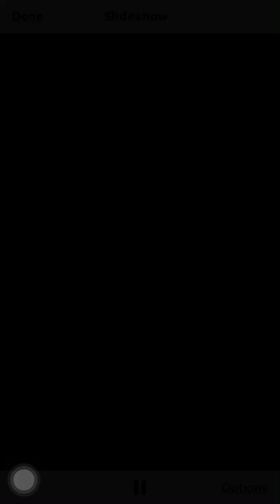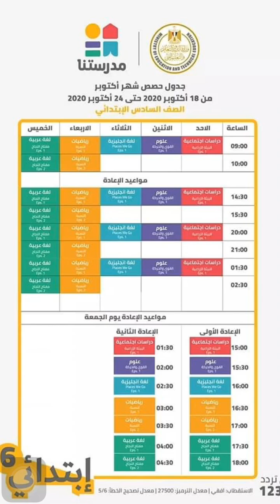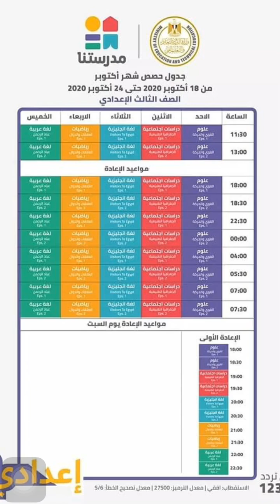جدول ابتدائي واعدادي قناه مدرستنا